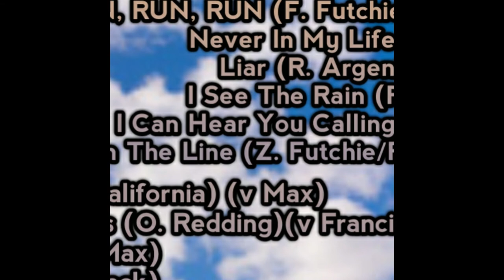THE FUTCHIES RUN 50 YEAR ANNV DELUXE EDITION TRACK 5 I SEE THE RAIN